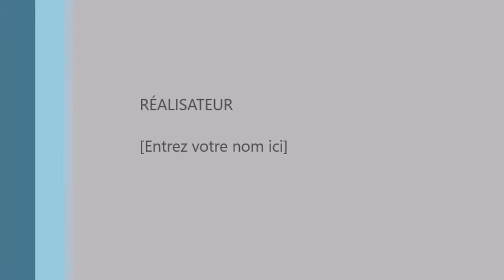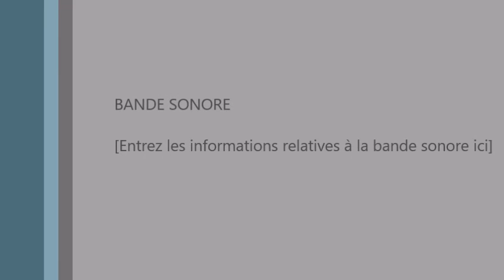Jose Popos et Pierrick Lebreton débattent sur les candidatures Hamon et Mélenchon